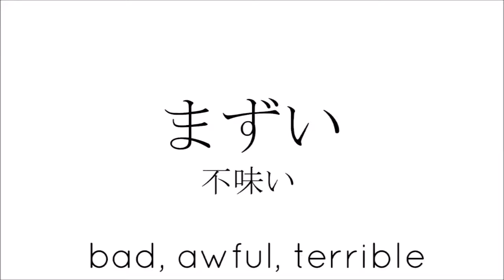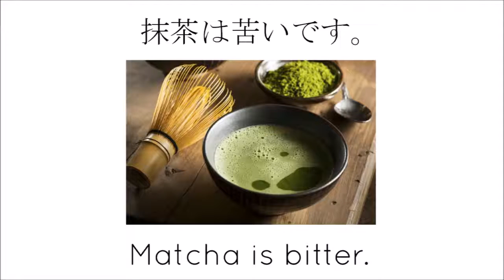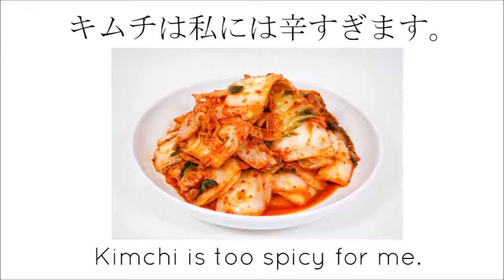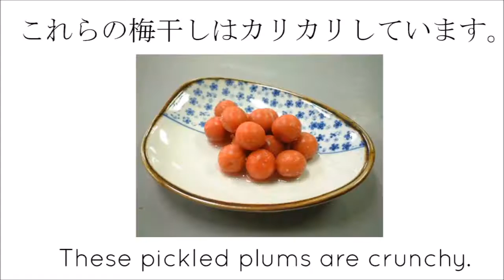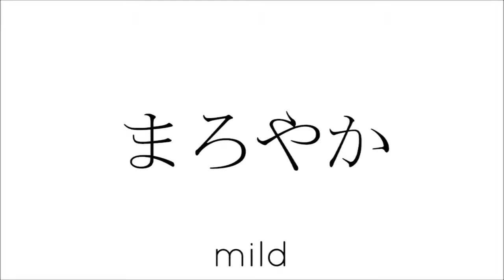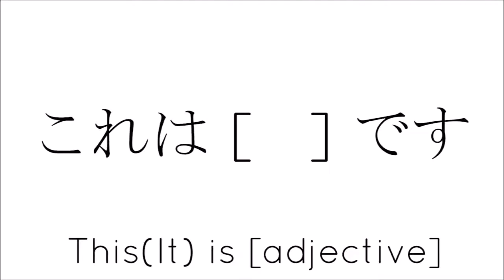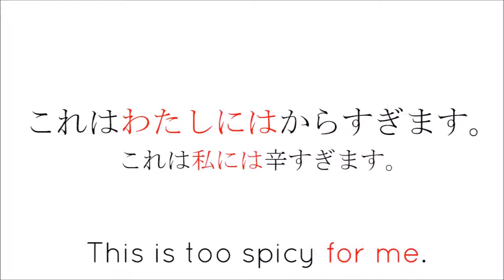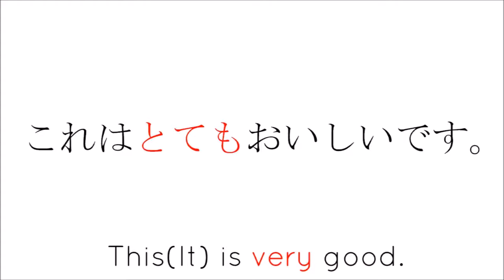JAPANESE || ENGLISH TRANSLATION [See description below]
▪Oishii→Odon wa oishii
▪Fumiyutaka→Kono kohi wa fumiyutaka
    desu
▪Mazui→Kono tosto wa mazui desu
▪Aji ga nai→Tofu wa aji ga arimasen
▪Assari shita→Kono soup wa assari
    shisugi desu
▪Nigai→Matcha wa nigai desu
▪Amai→Mitarashi dango wa amai desu
▪Suppai→Kono lemonedo wa suppai desu
▪Syoppai→Sakura mochi wa sukoshi
    syoppai desu
▪Noukouna→Kono aisu wa noukouna
    cheezu aji desu
▪Karai→Kimochi wa watashi ni wa
    karasugimasu
▪Juicy→Kono hambagu wa juicy desu
▪Aburakkoi→Ii tenpura wa aburakkoku
    arimasen
▪Kari kari shita→Korera no umeboshi wa
    kari kari shiteimasu
▪Saku saku shita→Ebi furai wa saku saku
    shiteimasu
▪Shittori shita→Kono keki wa shittori
    shiteimasu
▪Katai→Kono biffu jaki wa katai desu
▪Yawarakai→Kono pan keki wa yawarakai
    desu
▪Kurimi→Kurimi na guratan wa suki desu
▪Horonigai→Horonigai tsokoleto wo
    tabemasu
▪Maruyaka→Kono sake wa maruyaka
    desu
▪Kooi→Kono ocha wa kooi aji desu
▪Sappari shita→Soumen wa sappari
    shiteimasu
▪Aji→Pokki wa takusan no aji ga arimasu
▪Matcha aji
▪Ichigo aji
▪Melon aji
▪Kore wa [ ] desu
▪Kore wa amai desu
▪Kore wa noukou desu
▪Kore wa kari kari shiteimasu
▪. sugiru
▪Kore wa karasugimasu
▪. watashi ni wa
▪Kore wa watashi ni wa karasugimasu
▪Totemo/Sugoku
▪Kore wa totemo oishii desu